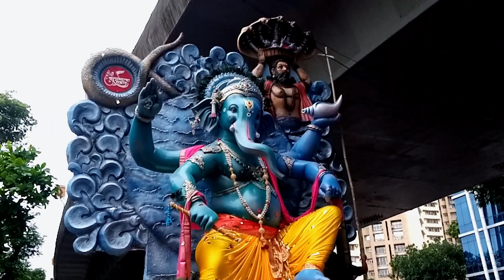Maha Aagman Mumbai 2023 | Ganpati Aagman 2023